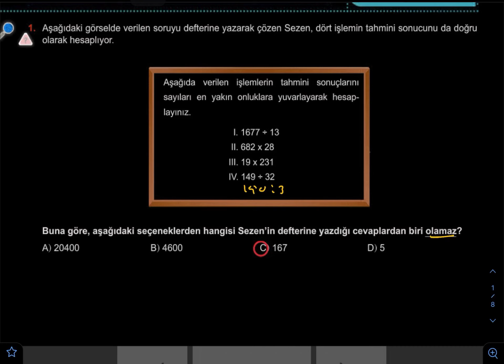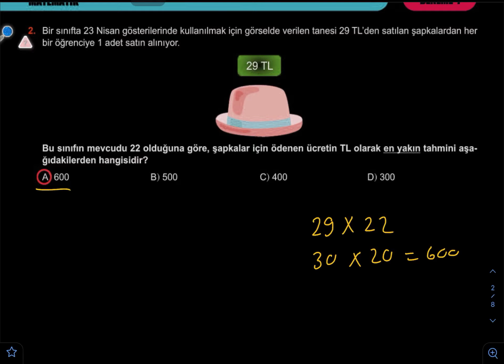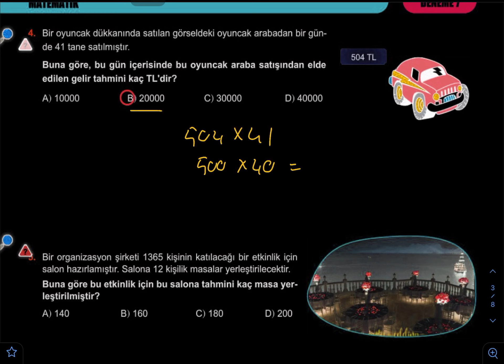5. Sınıf fenomen KKD MATEMATİK 7. DENEME 1 KISIM